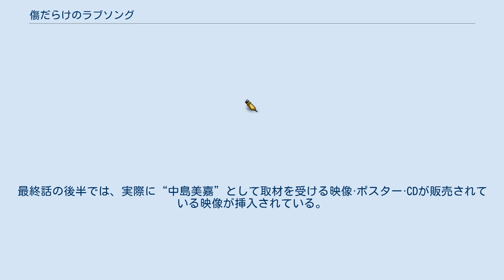傷だらけのラブソング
『傷だらけのラブソング』（きずだらけのラブソング）は、関西テレビ放送（KTV）とメディアミックス・ジャパン（MMJ）の共同制作により、2001年10月9日から12月18日までフジテレビ系で放送されたテレビドラマ。
主演は高橋克典で、中島美嘉の歌手・女優デビュー作。
全11回。
 ラーメン屋の店長を務める吉村浩輔はかつて売れっ子の音楽プロデューサーだったが、ある事件により業界から追放された過去を持つ。
ある日、浩輔は素行が荒れていた島崎未来と出会う。
未来が歌う「アメイジング・グレイス」を聞いた浩輔はその才能に惚れ込み、歌手としてデビューさせようとする。
でもそれは浩輔が音楽業界に復帰するということを意味する。
吉村は昔の仲間や知人を頼りに業界復帰を試みるが、当時の上司が復帰を阻み、未来の非行歴が写真記事に載るなど様々な苦難が二人を襲う。
しかし、“人は変われるんだ”と強く信じ、夢に向かって突き進んでいく。
 ドラマ内だけでなく、実社会でも中島美嘉は新人歌手として「STARS」でデビュー。
最終話の後半では、実際に“中島美嘉”として取材を受ける映像·ポスター·CDが販売されている映像が挿入されている。
歌手として、正にスターへの階段を上る事となった。